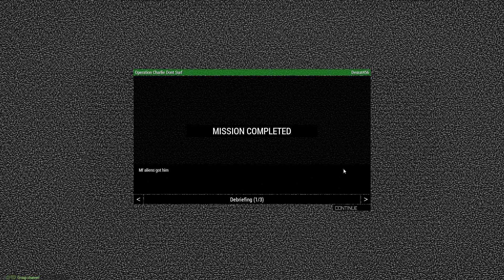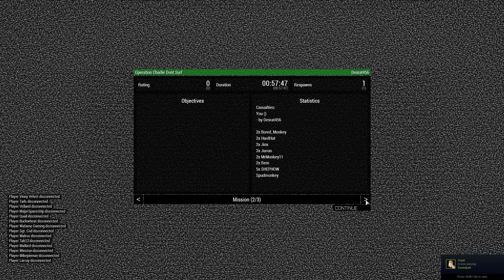ArmA 3 Halo Operation, 11/27/21